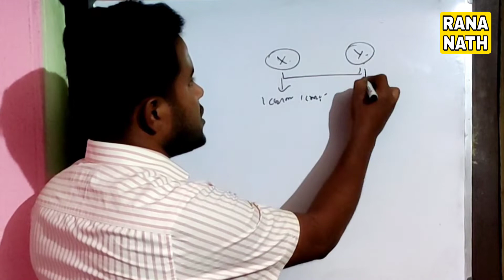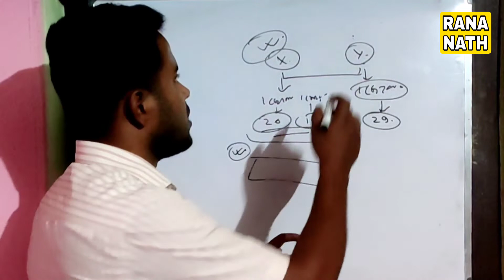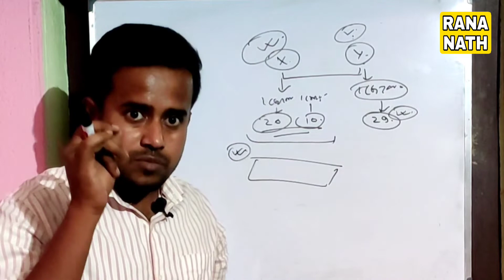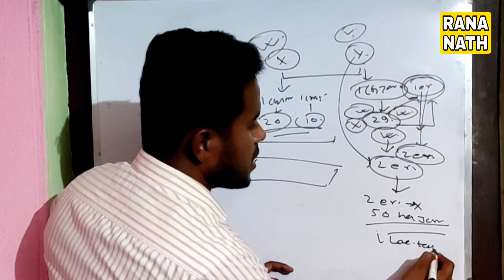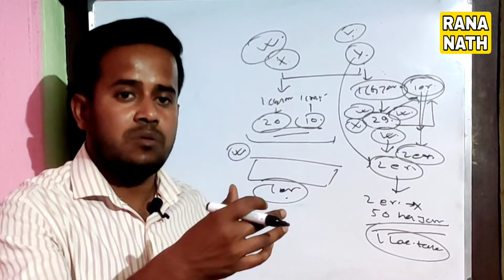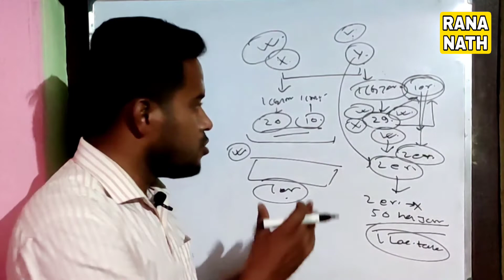What kind of example is needed to give life insurance to everyone? | agent insures another's life?